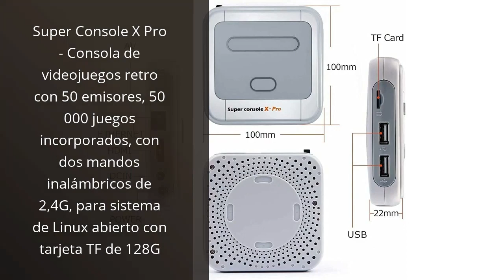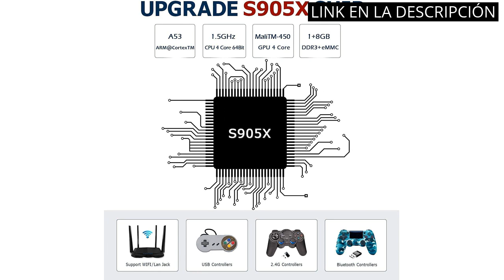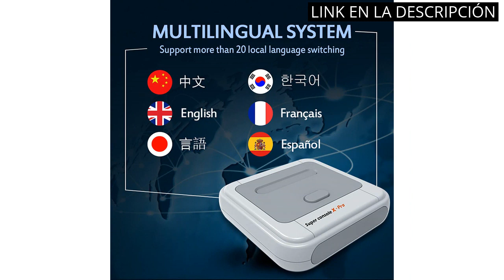【Super console x pro】Los 6 mejores juegos que no pueden faltar en tu Super Console X Pro ?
✋  Aquí están los 6 mejores juegos que no pueden faltar en tu super console x pro disponibles en el mercado.

??? ENLACES DE COMPRA SUPER CONSOLE X PRO ???

1) TAPDRA 256G Opcional Super Console X Pro Games hasta 50,000+ Consola de Juegos Retro Controladores inalámbricos Game Station Kit

2) Super Console X Pro - Consola de videojuegos retro con 50 emisores, 50 000 juegos incorporados, con dos mandos inalámbricos de 2,4G, para sistema de Linux abierto con tarjeta TF de 128G

3) Super Console X Pro 128GB, Consola Retro con 41000 Juegos+Mandos de 2 Piezas, 1280x720 FHD Mini Consola de Videojuegos, Wifi Arcade Consola Portatil Multijugador con HDMI/AV/LAN

4) Super Consola X Pro Consola de Juegos Retro Arcade, Mini Videojuego inalámbrico WiFi 4K HDMI TV con más de 30000 Juegos, Consola de Juegos Retro con 2 Piezas de Chip inalámbrico Joystick S905X

5) Lucha Consola de videojuegos portátil Super Console X Pro Wireless Retro Consola de videojuegos Mini TV Reproductor de videojuegos portátil

6) HJKPM X Pro Super Consola, 128G PS1 Plug and Play Retro Consola De Videojuego Inalámbrica Built-In 40000 Classic Games Support PS1 PSP N64 SFC NES Etc 80 Simulators

00:00 - Intro
00:06 - 1) TAPDRA 256G Opcional Super Console X Pro Games...
00:45 - 2) Super Console X Pro - Consola de videojuegos...
01:20 - 3) Super Console X Pro 128GB, Consola Retro con...
01:59 - 4) Super Consola X Pro Consola de Juegos Retro...
02:35 - 5) Lucha Consola de videojuegos portátil Super Console X...
03:07 - 6) HJKPM X Pro Super Consola, 128G PS1 Plug...
03:43 - Outro